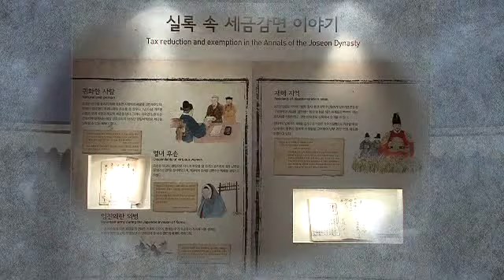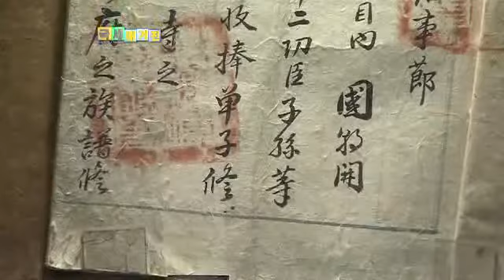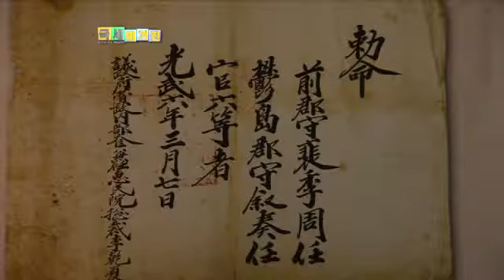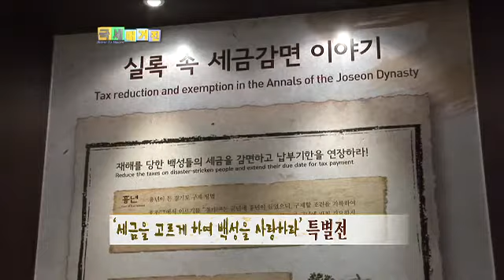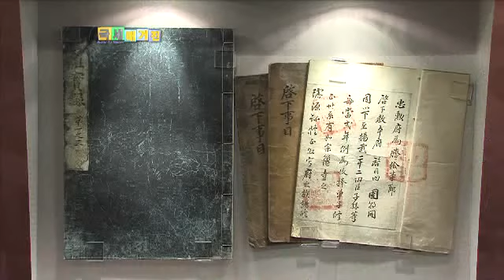개관 10주년!! 조세박물관, 새롭게 문을 열다~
조세박물관이 개관 10주년을 맞아 전시실 환경을 전면 개편했습니다.
유물과 자료를 추가로 수집·전시하고, 첨단기기를 도입하는 등
그야말로 대대적인 변신이 이뤄졌는데요.
어떻게 바뀌었는지..
지금부터 함께 만나보시죠.